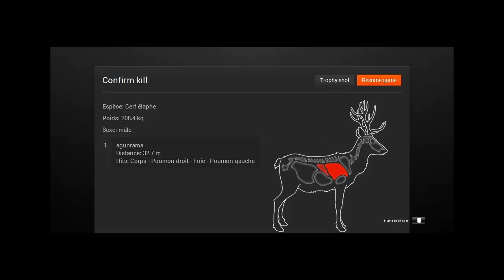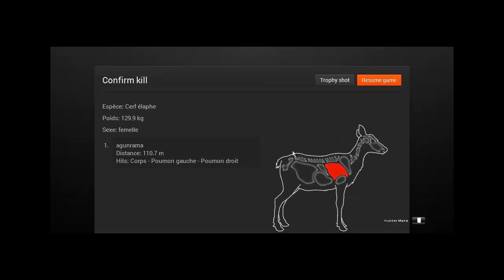presantation de the hunter en musique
voicie une video de presentation de se hunter en musique par agunrama